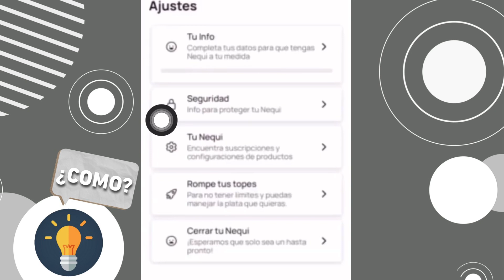Cómo CAMBIAR El Correo Electrónico En Nequi (Guía Completa)